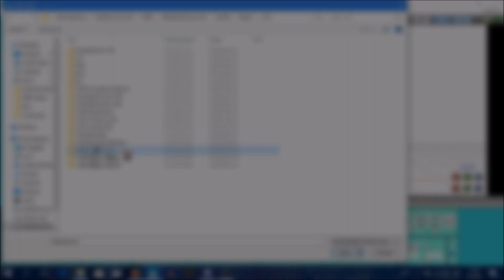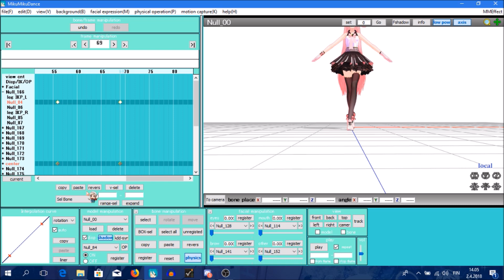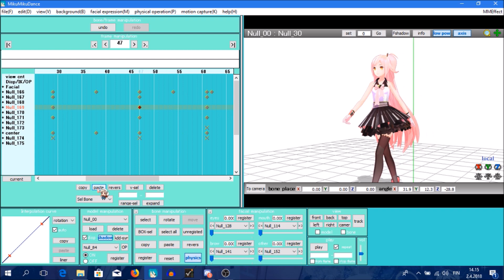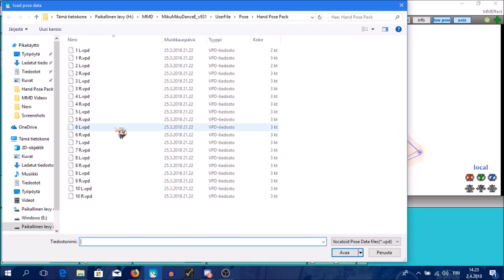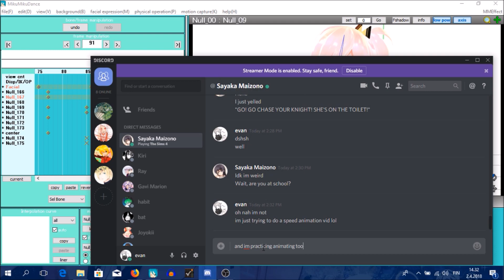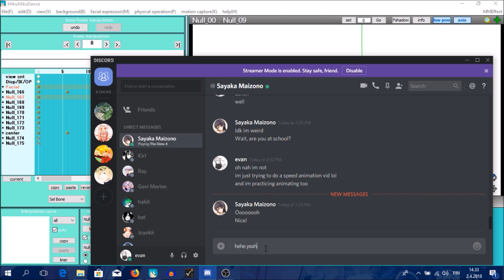MMD| speed animation #1 [animation practice]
hey everyone! it's been a while again wheesh.

that's basically bc my computer hadn't been well at all and just a week ago it basically. died.
i could save most of my files, almost everything.

anyways, to this video, i have a working laptop now (even though i'm just borrowing it from my dad's workplace) and i can make pictures and videos. the only downside is that idk how i'm going to get this laptop handle japanese files. it doesn't open them in mmd, so i have my limits on what i can do. plus on the picture side, i can't edit them properly due to the fact that i can't install intuos on this.
for those who don't know intuos is a program coming with a drawing table. so if i can't install that, i can't use the thingy.

other than that, i hope you liked the video and i'm also getting a new computer in summer so, let's all wait for that, shall we?

c r e d i t s :
model - yyb
motion+camera - me
effects - excellentshadow2, simpletoonshader, animescreentex, tonemap, workingfloor2, abssao
audio - Calc. - JimmyThumb-P feat. Itou Kashitarou
             AViVA - GRRRLS